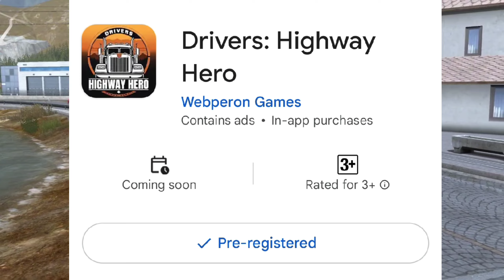Drivers Highway Hero Release Date | Truckers of Europe 3 Upcoming New Update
Drivers: Highway Hero - Truck Game

📱In this video we have talked about the new game called Drivers: Highway Hero, Webpron and Wanda Software are working together on this game. can If you like the video, please like the video and subscribe the channel.